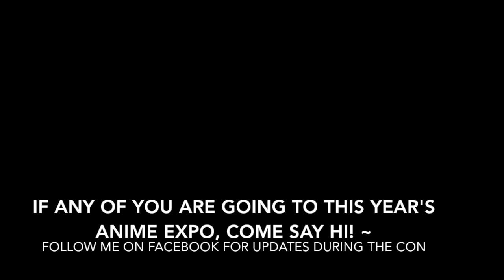Chrono Trigger: "Wind Scene" (viola cover)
Hiiiii everyone!

LOL I feel so bad for not being active on YouTube lately, but things happened and I really couldn't get anything up :/ Hope you guys still enjoy though! This song has been in my head for the past couple of weeks.

A bit about this particular cover...

a) Filmed it with my crappy old phone, so quality isn't too great, but I didn't bring my camera home with me so ;-; Reep.

b) Used my really old viola that I first started playing on, so it looks different from my newer one which is sadly away from me atm!! Also no chin rest so I used a scarf LOL

Sorry about the crappy quality!! Hope you guys don't mind...Aside from those two disclaimers, I still hope the cover sounds good~ kek...

OH! And if you guys are going to Anime Expo this year, be sure to stop me and say hi~ I'd love to meet you guys~ ~ This is probably my last year going :( So don't forget!! hehe.

I will be cosplaying Judy Hopps from Zootopia~

==MINI_RANT==

Honestly, I've been talking about this on my streams recently, but I feel like a lot of YouTube these days (especially musicians) have lost touch with the "magic" that occurred when they first started out. I feel pretty intimidated by all the YouTube musician stars who seem to prioritize visuals over music, and thus, their content LOOKS a whole lot better...A lot of that requires equipment that can really add up to be a financial burden XD...

I myself didn't start out with the mindset of being "Internet Famous" or to get filthy rich off of my covers. I started out because I was bored and I truly enjoyed making music. Regardless of what crappy quality I had to offer to the world. All that fancy stuff didn't matter. I know that a lot of you who have been following me since I first started back in 2011 remember the days where I used to film with my iPhone (audio AND video) and just straight up uploaded the best take. XD I am honest when I say that I miss those days. It was really a lot more fun. No unnecessary stress on how perfect my videos are, how many elaborate camera angles I used, or how much money I'd make off of a viral video. None of that mattered. It was just me, my viola, and my old iPhone, and that's how I was able to connect with people through my love for music.

Sorry for the rant! Maybe I'm the only one who really feels that way. I just wanted to voice my thoughts on the YouTube music community. Particularly because making this video without my usual resources reminded me of why I do YouTube. I don't need fancy stuff, and though sometimes I'm tempted to go crazy and hire my friends to help me make beautiful MVs, that shouldn't come before my affinity for making quality, intimate recordings. I'm not saying that you shouldn't take advantage of the great equipment that exists to help make your music videos shine. It's just that I really value how I started out, and I wish that people wouldn't forget their roots and why they started YouTube in the first place...unless it was to make money and get big. Lol. Then in that case, it's fine I guess XD...

==THANKS_FOR_READING==

Anyway!!

Have a great day guys!! Hope to see some of you at AX2016 :) Thanks again for supporting me even when my uploads aren't perfect or consistent. I will always appreciate every single one of my viewers!

Love,
Joanna

✧･ﾟ: *✧･ﾟ:* ✧･ﾟ: *✧･ﾟ:* ✧･ﾟ: *✧･ﾟ:*